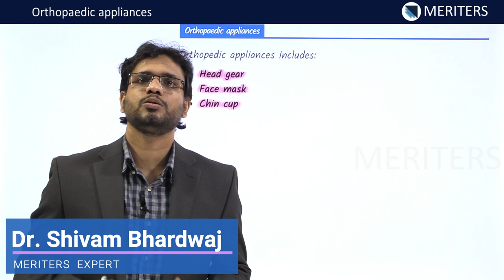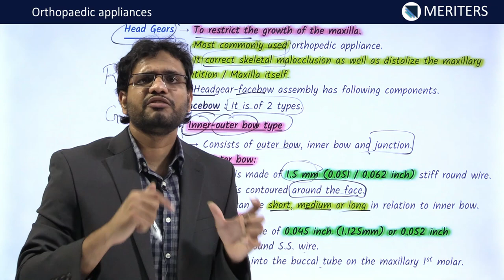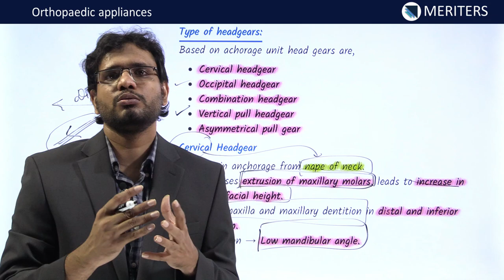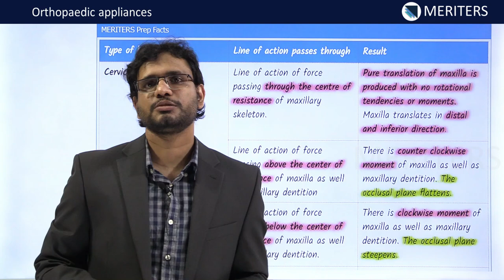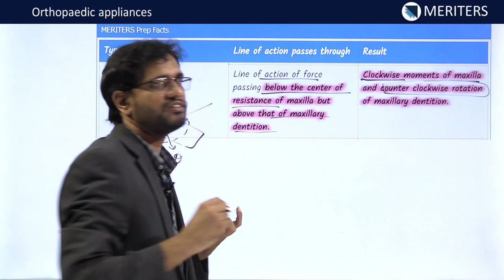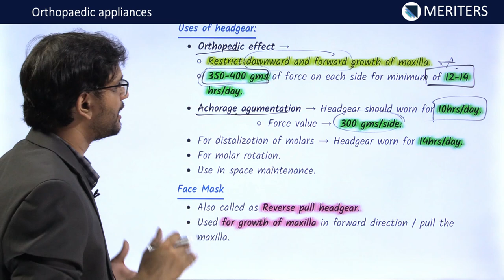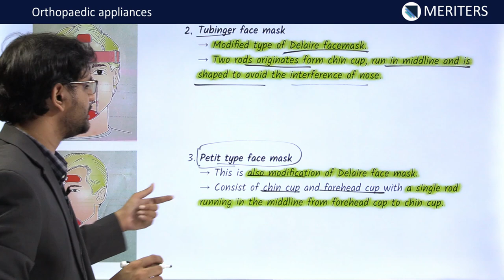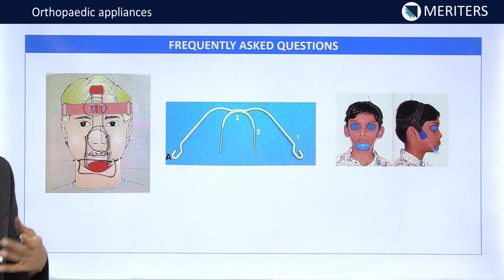Orthodontia | Myofunctional & Orthopedic Appliances | Orthopaedic appliances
Key Features:
▪️ 22,000+ Practice MCQs (Image Based, Case Based, Clinical)
▪️ High Yield Notes (Bytes)
▪️ Videos
▪️ Daily Tests
▪️ Chapter-wise Tests
▪️ Cumulative Tests
▪️ Mini Mocks
▪️ Grand Tests
▪️ Marathon
▪️ Mentorship Program
▪️ Performance Analysis